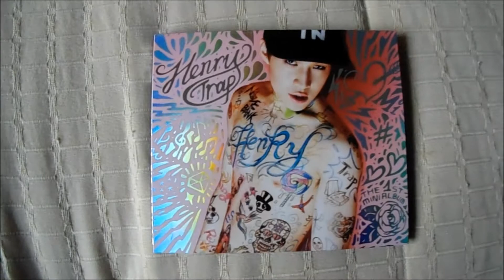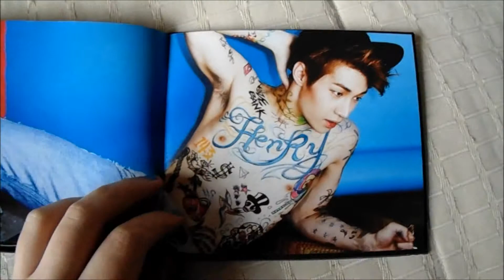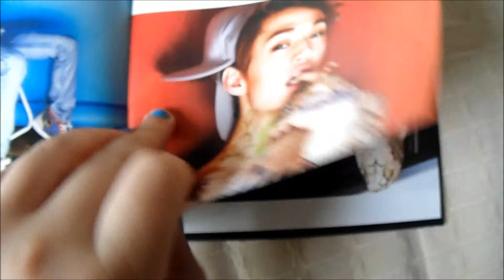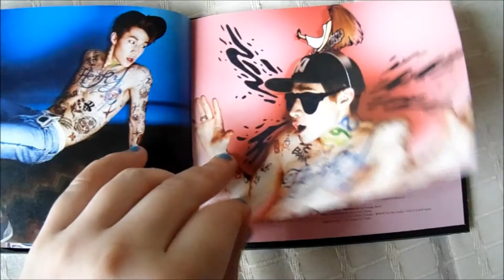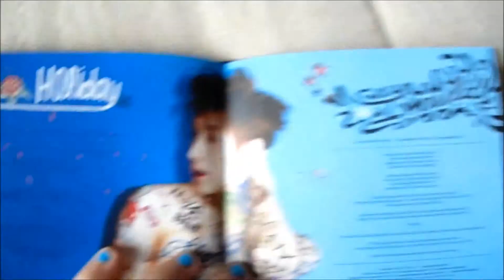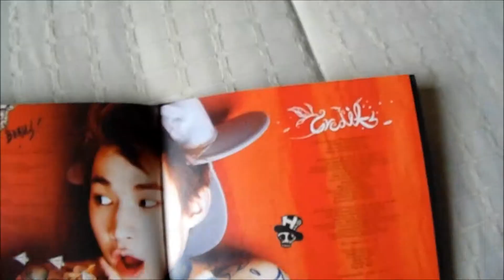Unboxing HENRY 1st Mini Album TRAP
Unboxing HENRY, Super Junior M, 1st Mini Album TRAP